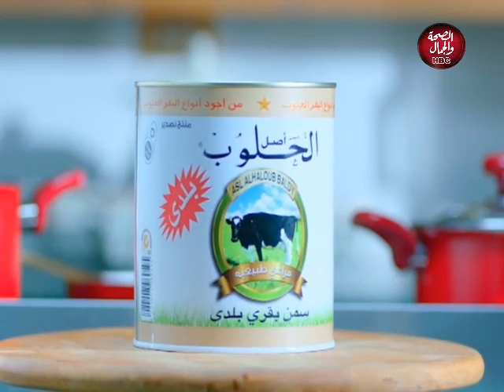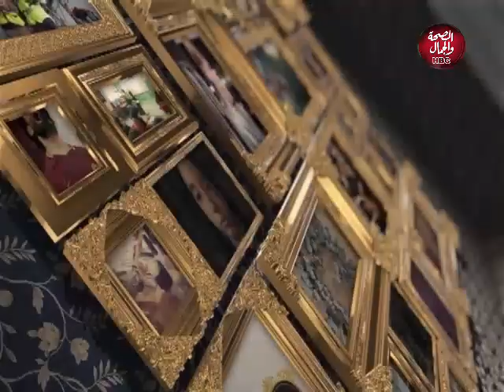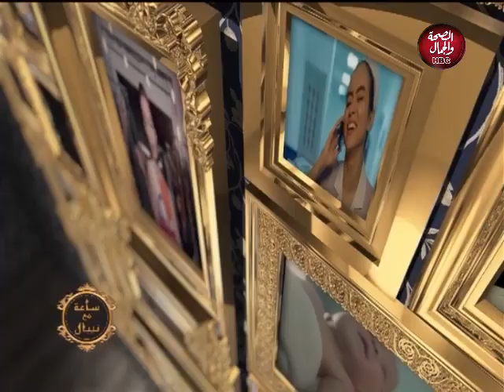ساعة مع نيبال | عيد الحب علي مر العصور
تقديم : بيبال جبر
في ضيافتها : د / هالة منصور ـ أستاذ علم الاجتماع جامعة عين شمس

قناة_الصحة_والجمال# برامجنا